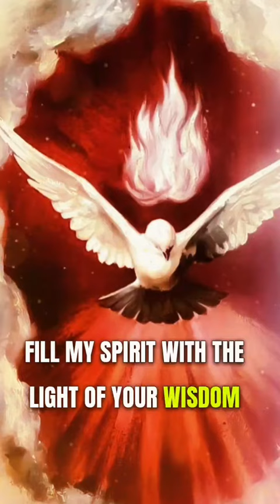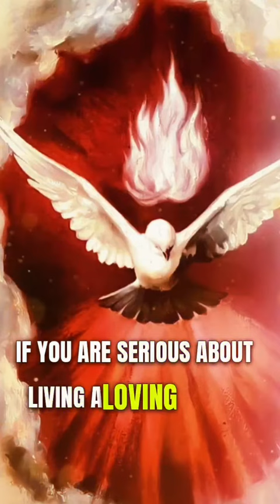Prayer for Yourself